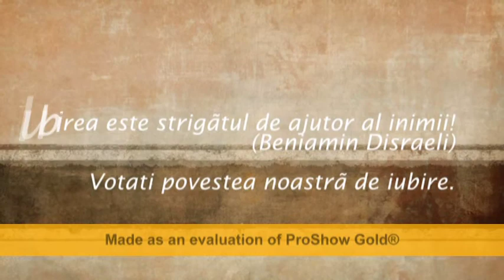reason to feel love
Dragostea adolescentină e ca un film de scurt-metraj, are o premieră fabuloasă dar o durată superficială, nu ne-am fi gândit că dintr-o întrebare pusă ironic vom ajunge la un film ce se difuzează de trei ani, șase luni și două săptămâni.